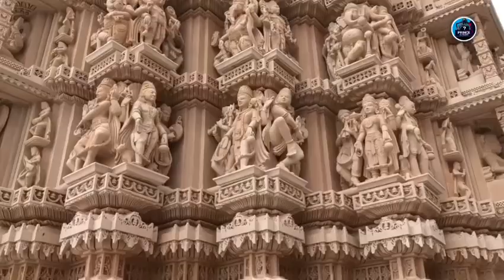एक और राम मंदिर सऊदी अरब बन रहा है जय श्री राम 🙏🙏🙏🙏🙏🙏🙏🙏🙏🙏🙏🙏🙏🙏🙏🙏🙏🙏🙏🙏🙏🙏🙏🙏🙏🙏